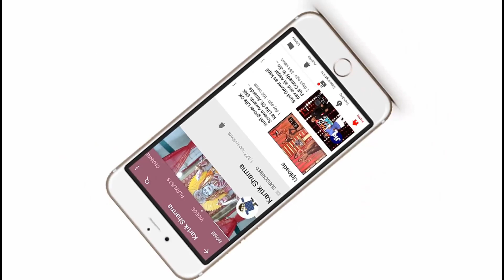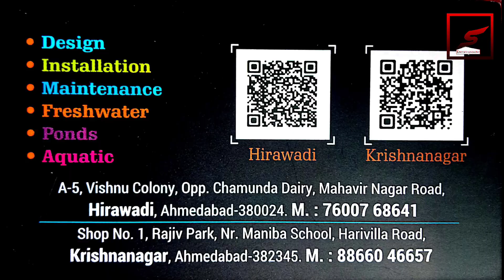Pet Shop in Ahmedabad Betta Collection at A4 Aquarium Fish Aquarium and Accessories wholesale price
Fish Shop at Hiravadi Ahmedabad A4Aquarium - A complete Aquarium solution

A4Aquarium - A complete Aquarium solution - Ahmedabad
Fish Shop at Hiravadi Ahmedabad A4Aquarium - A complete Aquarium solution | Ahmedabad Gujarat

-Design
-Installation
-Maintenance
-Freshwater
-Pond
-Aquatic
- Fancy Glass Aquarium
-Waterfall Aquarium
-Glass bowl
-Fish Food
-Aquarium Accessories

Fish Shop at Hiravadi Ahmedabad A4Aquarium - A complete Aquarium solution.A4Aquarium - A complete Aquarium solution fish Ahmedabad.
ahmedabad fish market
Fish store
fish shop
fish store in india
a4 aquarium Petshop's  Pet and Accessories Overview | ahmedabad gujarat

A4 Aquarium Fish And Pet Shop In Ahmedabad Gujarat | Accessories Overview | Ahmedabad Gujarat

Love Birds
red Head parrot
Macaw
cocktail
Fish
Dogs
Cats

Address:-
Shooting location:- A-5 Vishnu Colony, Opp.Chamunda Dairy,Mahavir Nagar Road,
Hirawadi,Ahmedabad 380024

Another Branch:-
Shop No:- 1 Rajiv park,Nr, Maniba School, Harivailla Road krishna nagar Ahmedabad